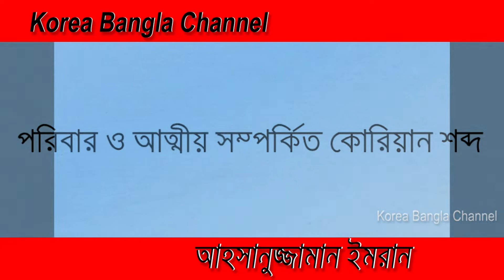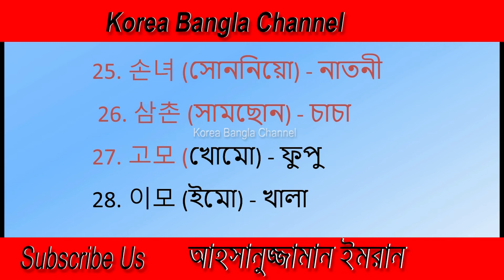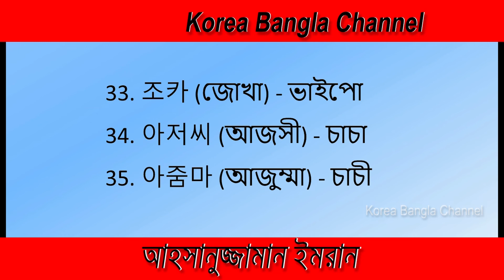Korean Language Learning In Bangla:পরিবার ও আত্মীয় সম্পর্কিত কোরিয়ান শব্দ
পরিবার ও আত্মীয় সম্পর্কিত কোরিয়ান শব্দ

1. 아버지 (আবজি) - আব্বা
2. 아빠 (আপ্পা) - আব্বু / বাবা
3. 어머니 (অমনি) - মা
4. 엄마 (অমমা) - আম্মা/ আম্মু
5. 부모님 (ফুমোনিম) - মাতাপিতা
6. 할아버지 (হারাবজি) - দাদা

Korean Language Learning in Bangla
by: Ahashanuzzaman Emran
YouTube : Korea Bangla Channel
Facebook: MD AHASHANUZZAMAN EMRAN
Facebook Page : MD Ahashanuzzaman Emran  Korea Bangla Channel
Facebook Group : টার্গেট টু কোরিয়া
আমরা দক্ষিণ কোরিয়া প্রবাসী

Korean Language Learning In Bangla: (Lecture 3) পরিবার ও আত্মীয় সম্পর্কিত কোরিয়ান শব্দ (বাংলা উচ্চারণসহ)